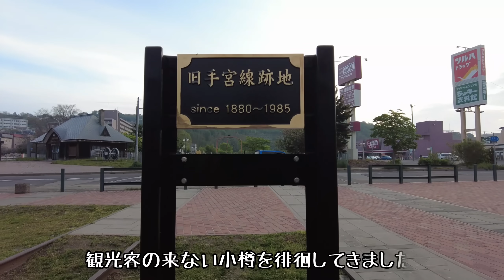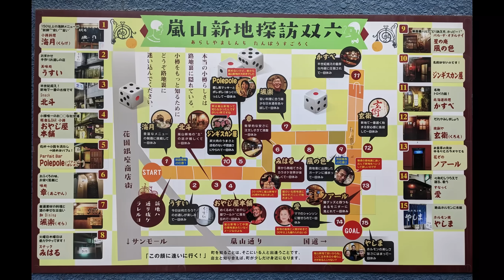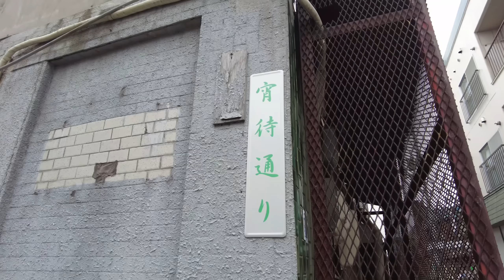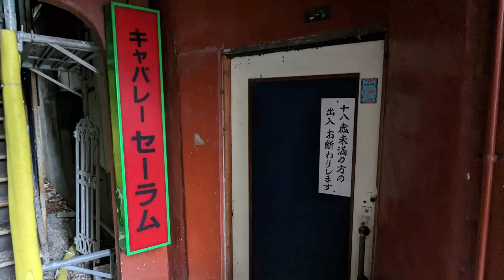「小樽」観光客の来ないもう一つの小樽を観て周る「Another Otaru that doesn't get many tourists.」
北海道の小樽は人気の観光地で外国人も多く訪れています。そんな中、ほとんど観光客の来ない昭和な小樽を徘徊してみました。
Another Otaru that doesn't get many tourists.

00:00 小樽運河から梅ヶ枝町遊郭
01:45 手宮市場から中央市場
03:21 小樽のアーケード商店街と色内駅の崩れそうな建物群
05:55 花園町の盛り場
14:35 花銀